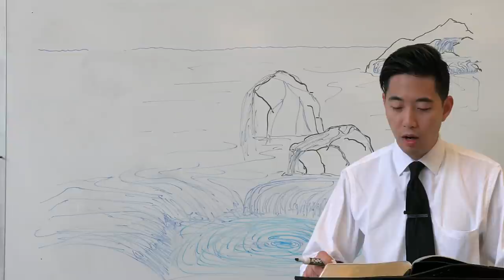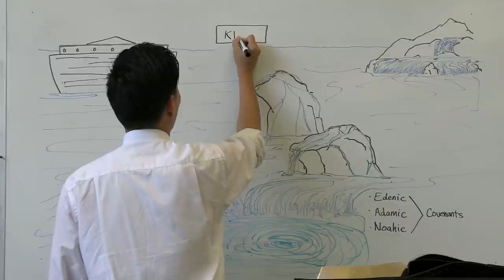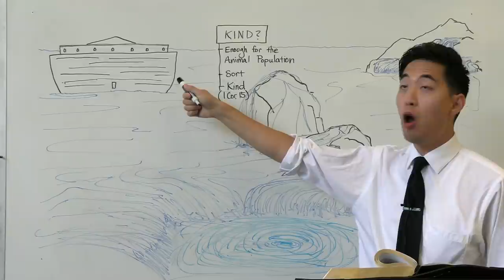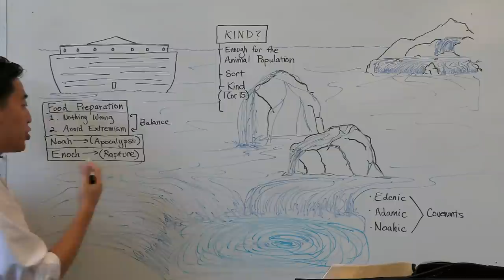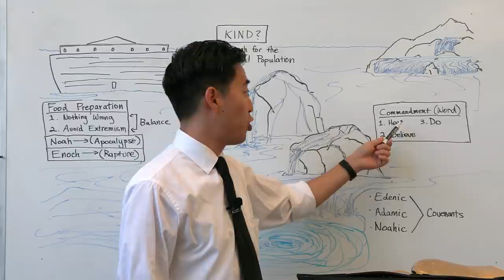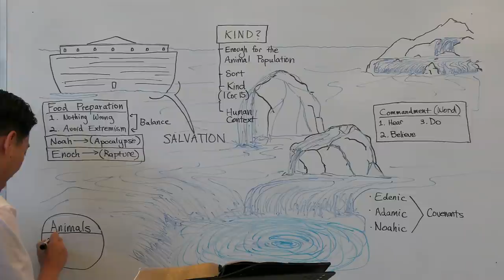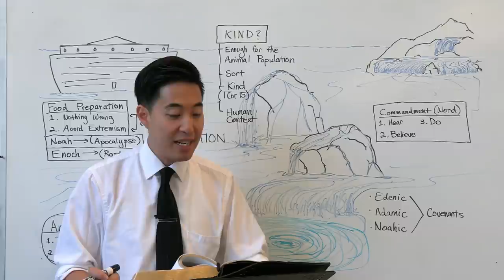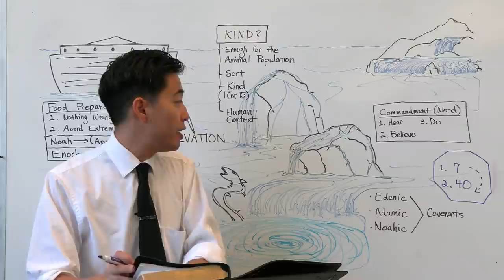Did the Nephilim Survive Noah's Flood...UNDERWATER? (Genesis 6:17-7:5) | Dr. Gene Kim